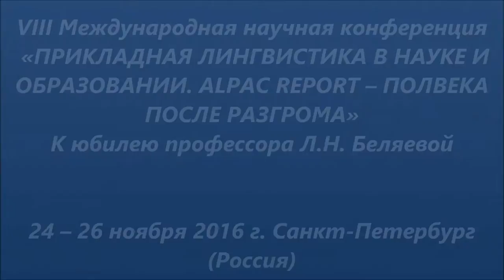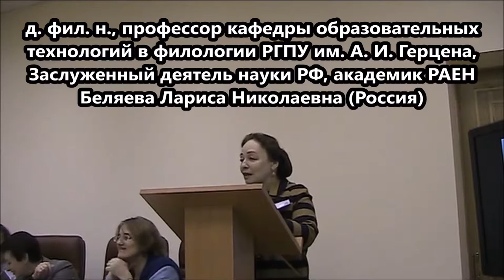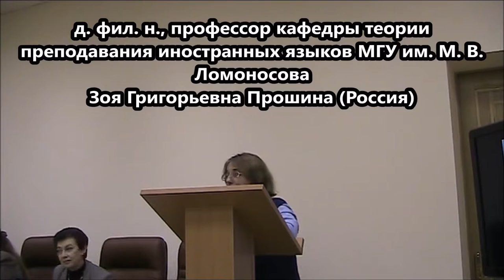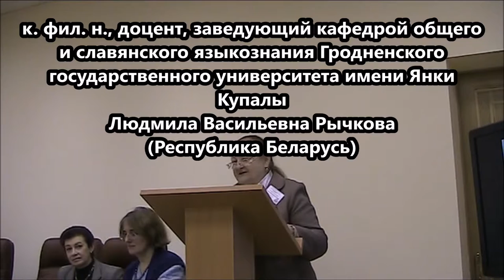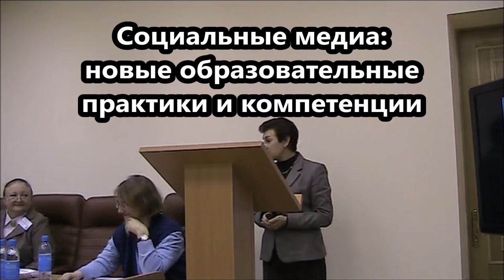VIII МНК Прикладная лингвистика в науке и образовании 24-26 ноября 2016 Санкт-Петербург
Выступающие:
1. д. фил. н., профессор, декан филологического факультета РГПУ им. А. И. Герцена, заведующий кафедрой образовательных технологий в филологии Н. Л. Шубина
2. д. фил. н., профессор кафедры образовательных
технологий в филологии РГПУ им. А. И. Герцена,
Заслуженный деятель науки РФ, академик РАЕН Л. Н. Беляева
3. д. фил. н., профессор кафедры теории преподавания иностранных языков МГУ им. М. В. Ломоносова З. Г. Прошина
4. к. фил. н., доцент, заведующий кафедрой общего и славянского языкознания Гродненского государственного университета имени Янки Купалы Л. В. Рычкова
5. к. пед. н., доцент кафедры информатизации образования РГПУ им. А. И. Герцена, заместитель декана по учебной работе Т. Б. Павлова